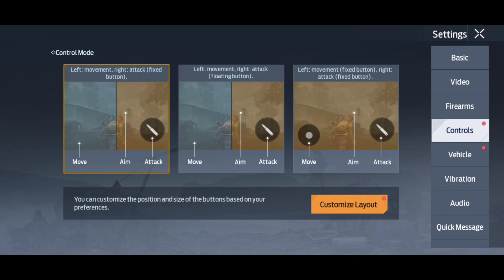Yeni Bir Hayatta Kalma Oyunu ama Bu Sefer Zombilere Karşı! | Undawn Mobil Bölüm -1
Yeni bir hayatta kalma oyunu ama bu sefer zombilere karşı!